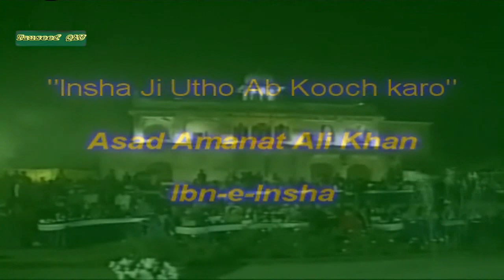Asad Amanat Ali Khan Sings Ibn-e-Insha -- insha ji utho ab kooch karo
Other versions of this ghazal are present here on youtube, in all version traditional eastern instruments are used..but here case is different :)
you ll find use of Moderen instruments with little bit changes in music.
may be in first listening one may not enjoy it like old  versions,becaue we are used to listen it with classical instruments but still it is a different thing and different enjoyment  ..
it was sung by Asad as a tribute  to his Father,
Super Records has launched a cd of all tracks of  this program.this track was only  Audio and i used Video of another song for this..and i am quite happy to see my editing skills :)

Regards
Taus
lyrics

insha ji utho aab koch karo
is shehar main ji ko lagana kiya?

wehshi ko sakoon se kiya matlab
jogi ka nagar main thikana kiya

is dil kay darida daman main
dekho to sahi socho to sahi
jis jholi main so chayd hoay
us jholi ka phaylana kiya

shab beti chand bhi doob chala
zanjeer pari darwazay main
kion dair gaey gher aey ho
sajni se karo bahana kiya